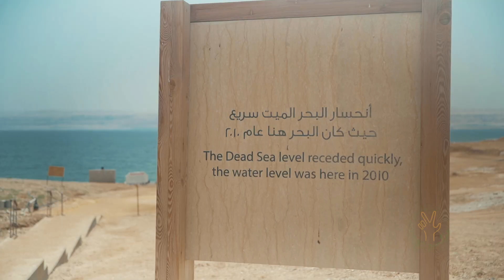EL MAR MUERTO está DESAPARECIENDO | JORDANIA | Vagajuntos en el Medio Oriente #4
FLOTAR EN EL MAR MUERTO, otra experiencia que podemos tachar de nuestro bucket list. Fue increíble, fue maravilloso, fue muy peculiar. Esto fue algo que teníamos que hacer al menos una vez en nuestras vidas.

FLOAT IN THE DEAD SEA, another experience we can cross off our bucket list. It was incredible, it was marvellous, it was really peculiar. This was one of those things we had to do at least once in our lives.

- FEELINS - Fasion
- How About Forever - Mike Franklyn
- Longing For You - Qeeo